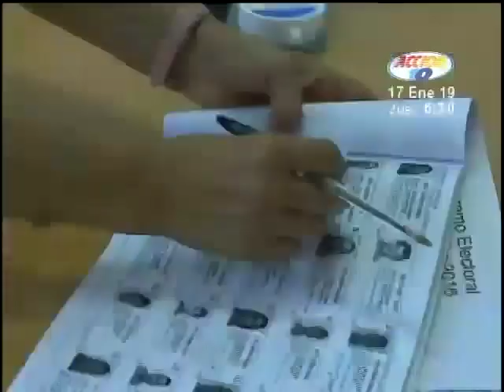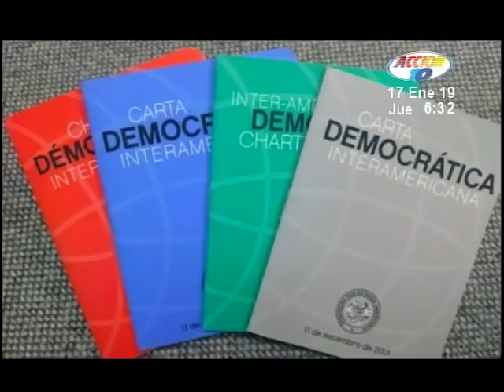Politólogo propuso que se tome en cuenta el voto de nicaragüenses radicados en otros países